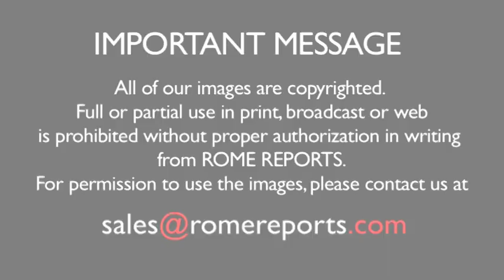Youth from all over the world visit the Vatican after WYD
August 7, 2016. They all traveled to Rome before going back home thousands of miles away.